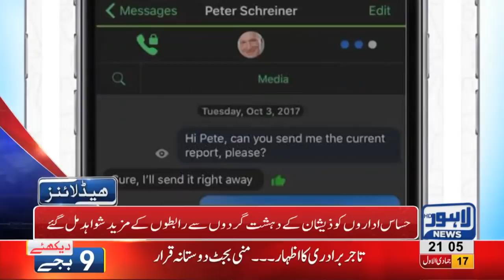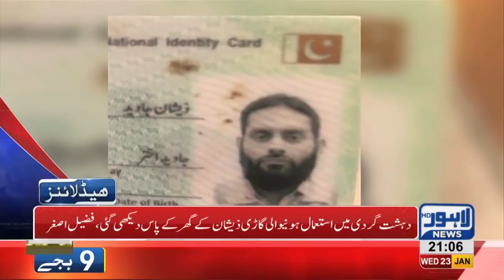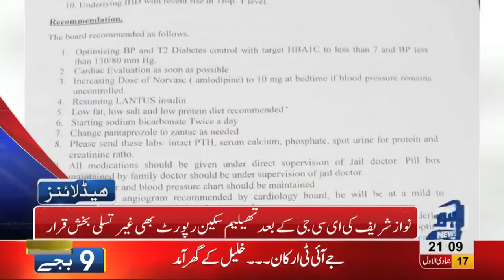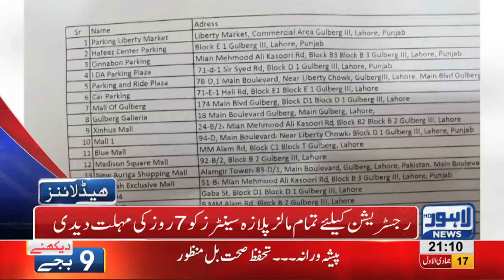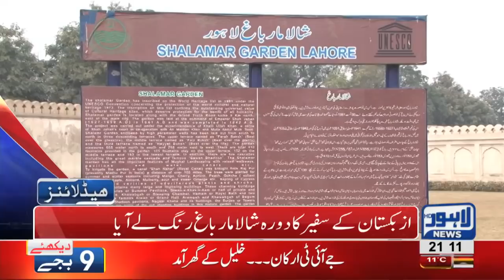09 PM Headlines Lahore News HD 23rd January 2019